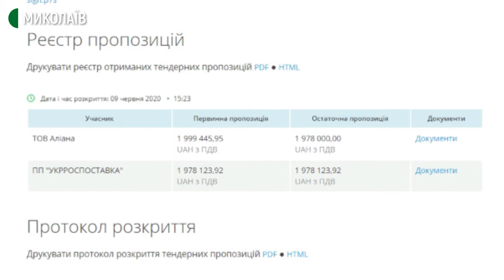"Миколаївелектротранс" завершує ремонтні роботи на трамвайному перехресті